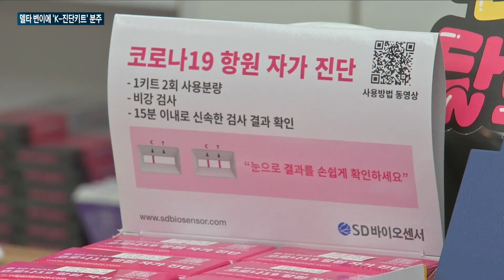[매일경제TV 뉴스] LG전자, 전장 사업 성장에 '함박웃음'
LG전자 전장사업이 9여년 만에 흑자 전환 예상

올해 하반기 흑자 전환 할 것으로 보임

대규모 인수합병 및 투자로 인해 9년 여 동안 적자 이어져

LG마그나이파워트레인 출범으로 성장세 가속화 전망